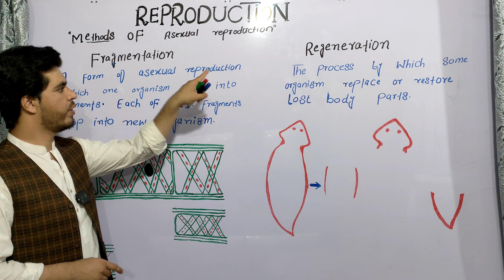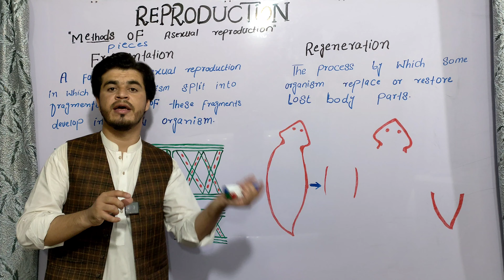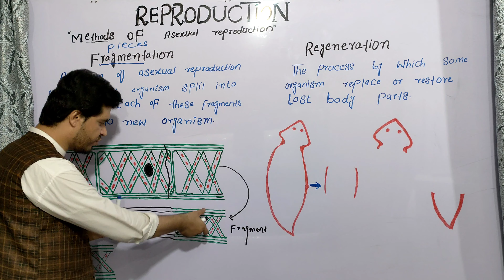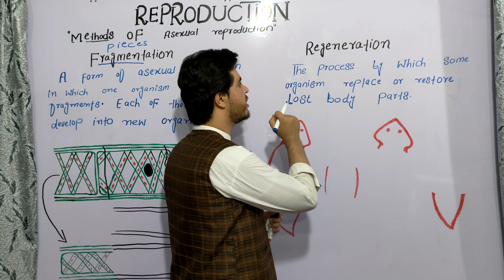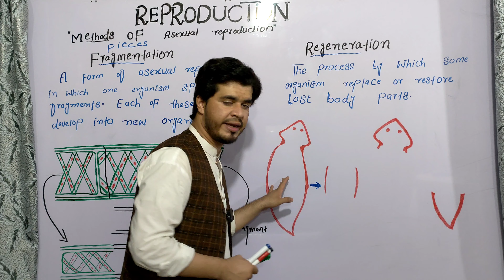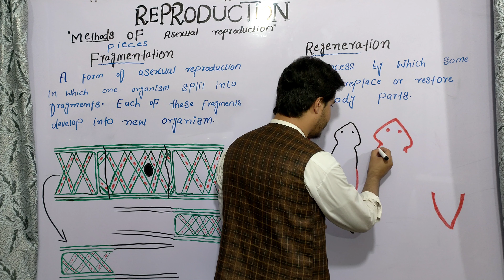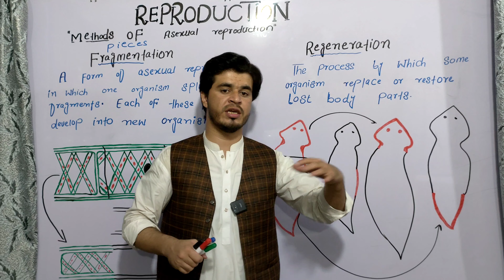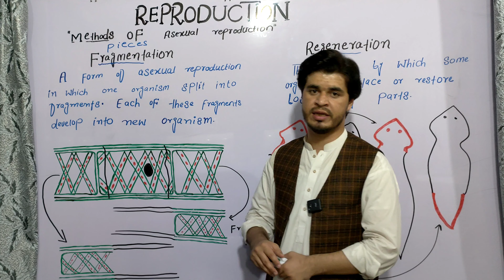Fragmentation | Regeneration | Difference between fragmentation and Regeneration | By najeeb kakar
In this lecture we will discuss about the basic concept of regeneration and fragmentation of asexual reproduction :

Asexual reproduction

Methods of asexual reproduction

Fragmentation

Fragmentation class 10

Regeneration

Regeneration class 10

What is fragmentation

What is Regeneration

Examples of fragmentation

Examples of regeneration

Spyrogyra by fragmentation

Planaria by regeneration

Meaning of fragmentation and Regeneration

Regeneration by asexual reproduction

Planaria by asexual reproduction

How fragmentation done

How regeneration done

Fragmentation and Regeneration in biology

Fragmentation in urdu|hindi

Regeneration in urdu|hindi

Fragmentation by najeeb kakar

Regeneration by najeeb kakar

Asexual reproduction by najeeb kakar